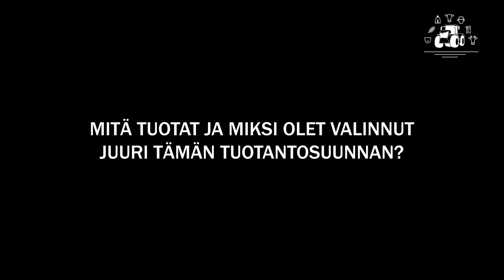4. Ohjelmalive maataloutta30tuntia | Ylivieska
Millaista tuotanto on Keski-Pohjanmaan alueella paikallisten tuottajien silmin? Entä miltä tulevaisuus näyttää? Eero Jaakola ja Eetu Jääskelä olivat haastattelussa NHK:n Ylivieskan toimipisteellä. olivat haastattelussa NHK:n Ylivieskan toimipisteellä.